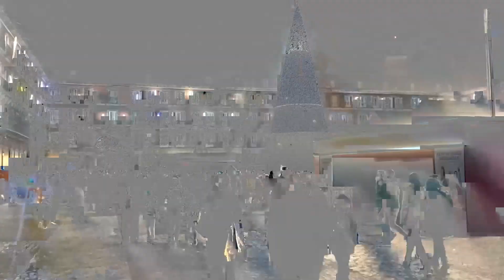Navidad en Madrid Encendido de luces 2021 - Dav Adventure Life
Luego de 1 año, Madrid vuelve a brillar, ahora con muchas luces, arboles y mucha gente! :D